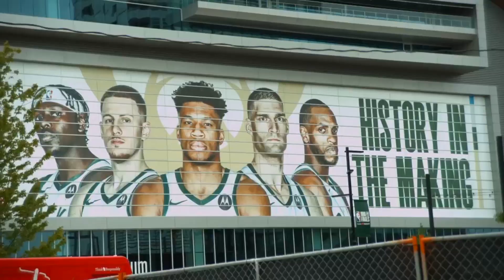2021 NBA Finals Mixtape "Motley Crew"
Post Malone - Motley Crew
Kid Cudi - Up Up & Away

Congrats to Giannis and the Bucks for their incredible run this season. Although I was rooting for the Suns, every game was incredible. NBA in a great spot of parity right now. Giannis reminding everyone that superteam rings will always be worth less, you love to see it!

Bucks Rotation:
Giannis Antetokounmpo
Khris Middleton
Jrue Holiday
Brook Lopez
Pat Connaughton
Bobby Portis
PJ Tucker
Jeff Teague

Suns Rotation:
Chris Paul
Devin Booker
Deandre Ayton
Mikal Bridges
Jae Crowder
Cameron Payne
Cameron Johnson
Torrey Craig
Frank Kaminsky